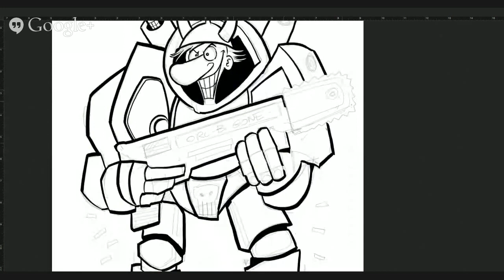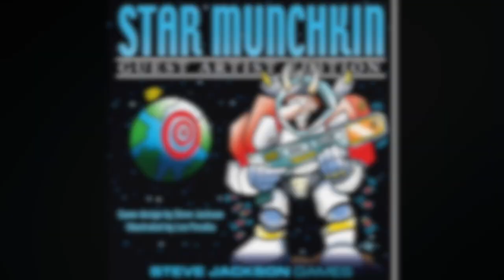LEN PERALTA Speed Drawing: Star Munchkin Guest Artist Edition Cover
Speed Ink and Draw of the cover of Star Munchkin Guest Artist Edition. I'M THE GUEST ARTIST!!  The set from Steve Jackson Games is slated for release for March 2016.  Pick it up as well as all the other Guest Artist Editions!  Tools used: Photoshop Wacom Cintiq 22HD